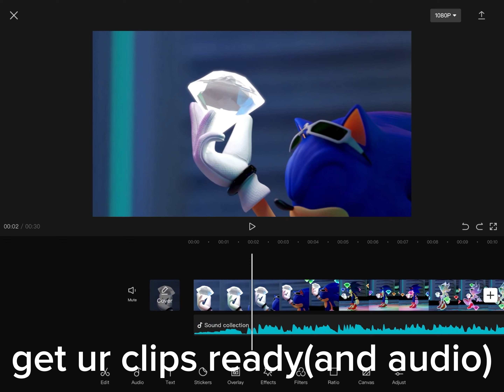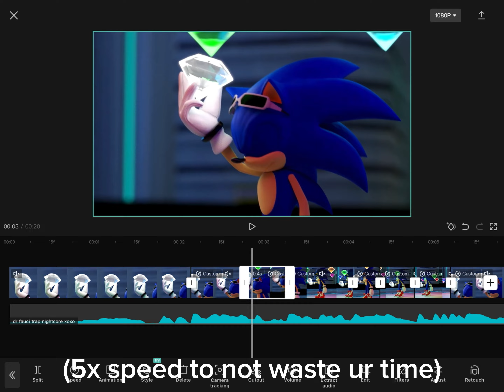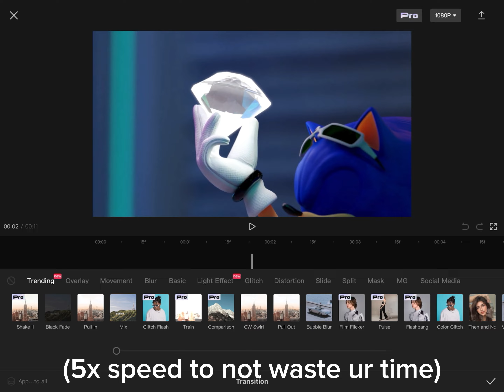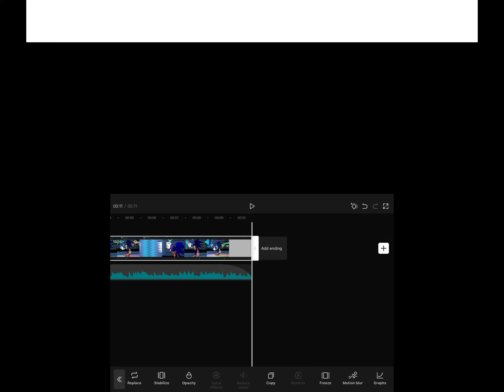Capcut Velocity Tutorial | for